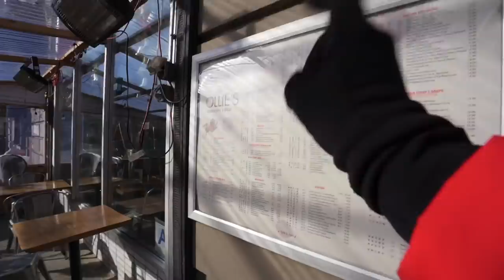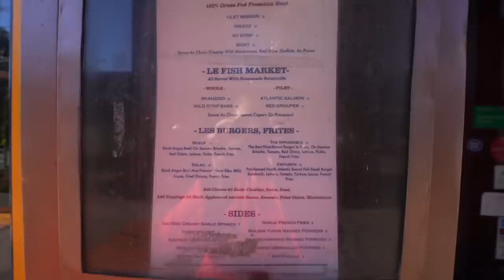Once You See This Oversized Townhouse… You’ll Move To NYC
This Incredibly Gorgeous Townhouse is 102 Years old, and it is in a classic upper west side doorman building with a gym and a few other cool amenities.  This NYC apartment is seconds from the riverside park, and you can also walk to Broadway and Amsterdam avenue to see some of Manhattan’s best cafes and boutiques! This truly is the kind of NYC apartment that would bring people into Manhattan… if only they knew about it.